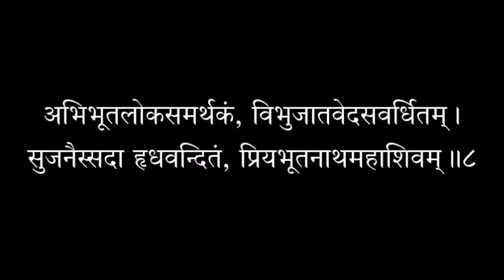शिवाष्टकम् (स्तोत्रम्) _ चन्द्रगुप्तभारतीयः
chandragupta bhartiya, चन्द्रगुप्त भारतीय, چندر گپتا بهارتیه